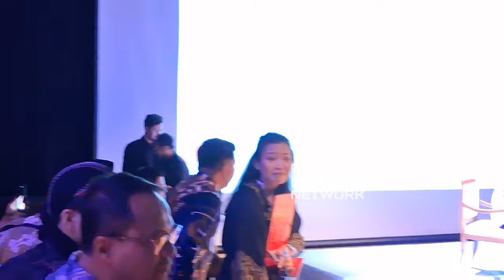ISINYA DAGING SEMUA ‼️ ANIES BASWEDAN ‼️ TIM ‼️ TENTANG KINI & NANTI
Anies Baswedan
TIM
Taman Ismail Marzuki
Kebudayaan
Tentang Kini & Nanti
Capres 2024
Pilpres 2024
REBORN TV